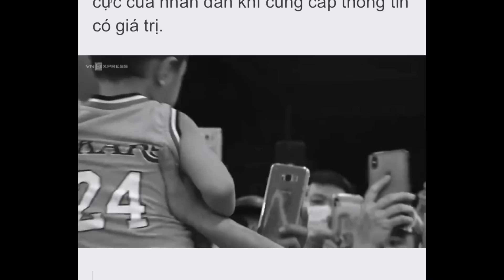Vụ bé trai Bắc Ninh: Có phải mục đích bán sang TQ? Nhưng may mắn có cả cộng đồng giúp sức